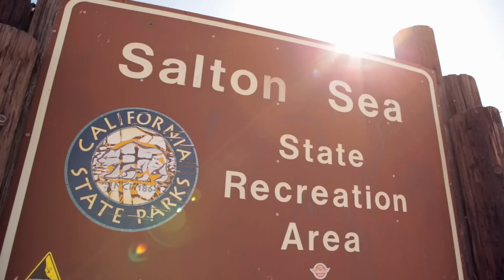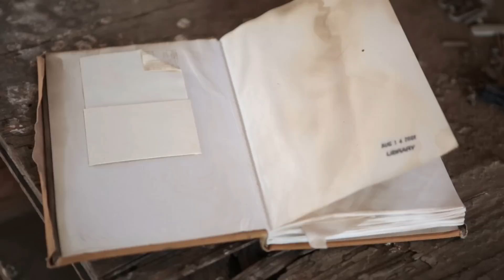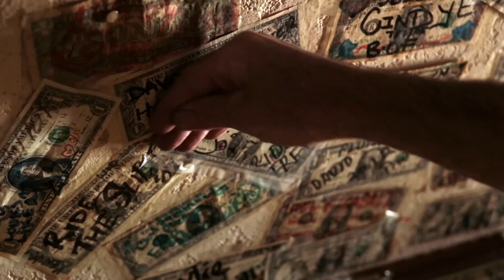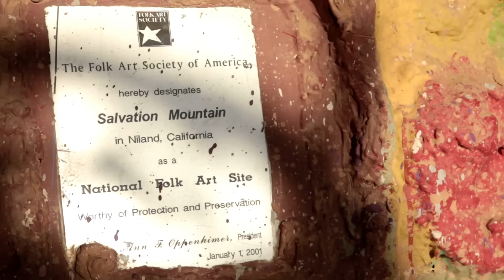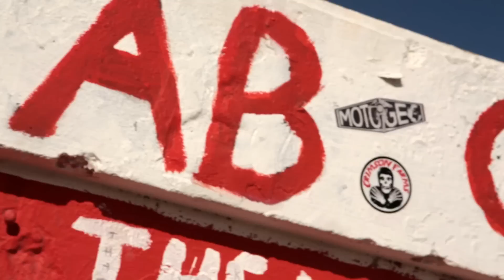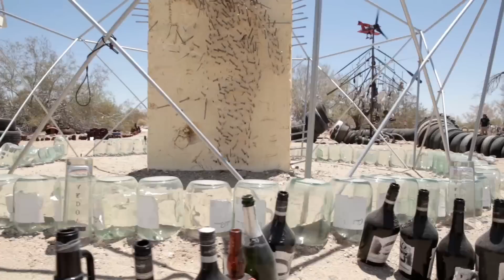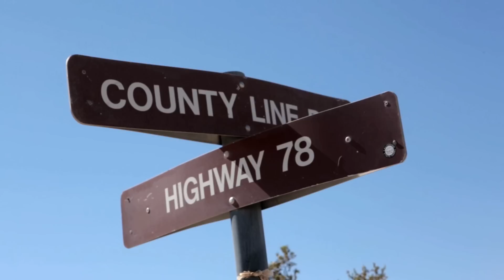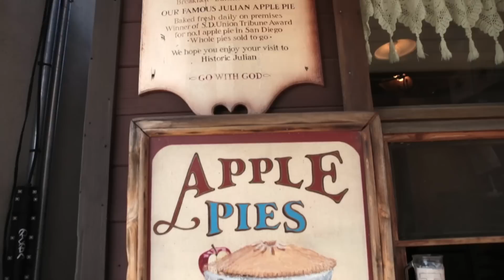Slab City / Moto Guzzi V7 Stornello / @motogeo Adventures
@motogeo heads to Slab City, the last free place in the USA for our  next adventure aboard the Moto Guzzi V7 Stornello.